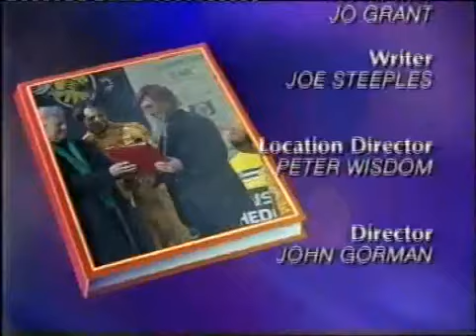This Is Your Life - Eddie Jordan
Copyright ITV

A look back at the life of Eddie Jordan

Guests include:

Hirotoshi Honda
Jarno Trulli
Chris Rea
Mike Rutherford
Nick Mason
Martin Donnelly
Eddie Irvine
John Watson
Ian Phillips
Heinz-Harald Frentzen
Darren Clarke
Lee Westwood
David O’Leary
Richard Dunwoody
Murray  Walker
Nigel Mansell
Johnny Herbert